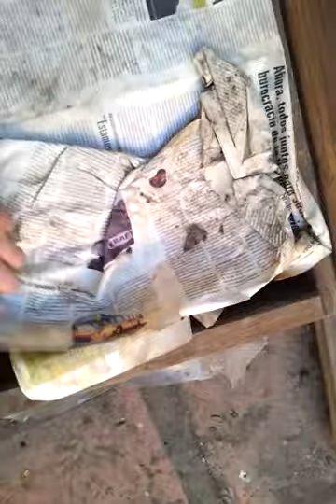Mi lumbricario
Lombrices y humus